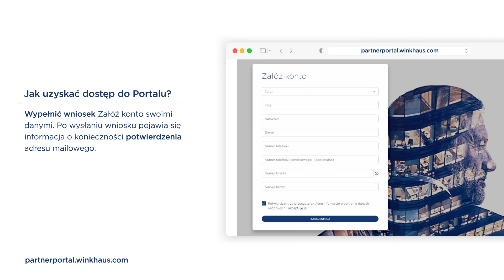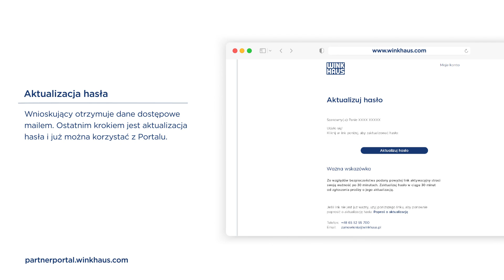Portal Winkhaus — Rejestracja Klienta